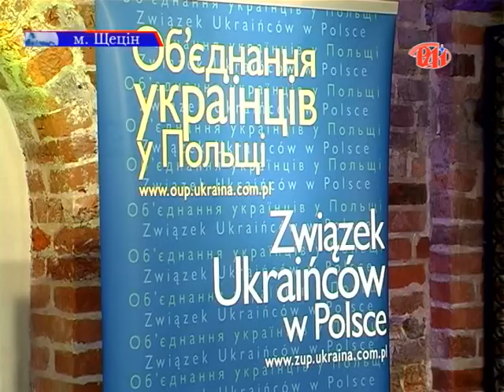Дні України у Польщі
Українська діаспора у Польщі не лише не забуває про свою етнічну батьківщину, але й робить усе можливе, або якомога більше громадян Польщі дізналися про нашу державу. Сприяють поширенню знань  про українську культуру, звичаї і традиції і Дні України у Польщі. Продовжує тему репортаж із Щеціна.